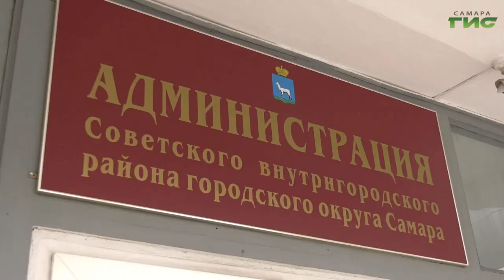С какими вопросами жители Советского района Самары пришли к главе города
Дать озеру в сквере "Родничок надежды" вторую жизнь, благоустроить сквер "Экономист" и отремонтировать спортивную площадку во дворе. С такими просьбами пришли на прием к главе города Елене Лапушкиной жители Советского района. Какие вопросы удастся решить в ближайшее время и готовы ли сами горожане участвовать в благоустройстве узнала Лариса Шалафаст.